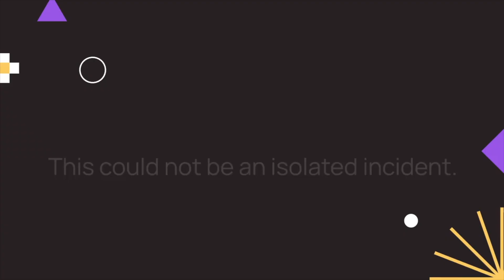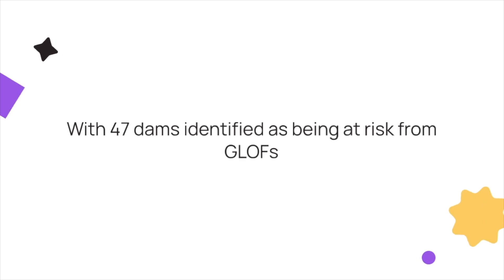Glacial Floods Threatening Himalayan Dams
In this eye-opening video, we explore the alarming threat posed by glacial floods to the Himalayan dams, a critical infrastructure that supports millions. As climate change continues to accelerate, the melting glaciers are unleashing massive amounts of water that can lead to catastrophic flooding events. We delve into the science behind glacial floods, examine recent incidents, and discuss the potential impacts on the environment, local communities, and energy production in the region.

Join us as we uncover the hidden dangers of climate change's silent attack on the Himalayas and what can be done to mitigate these risks.